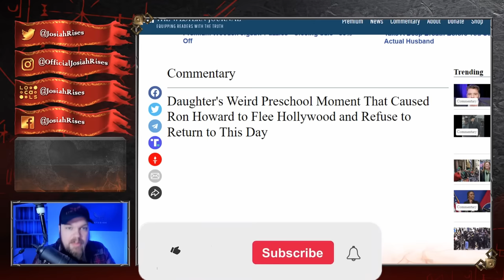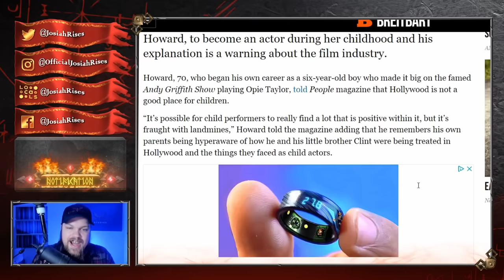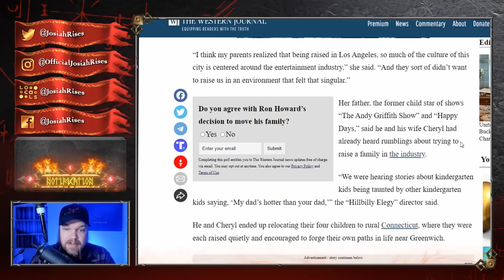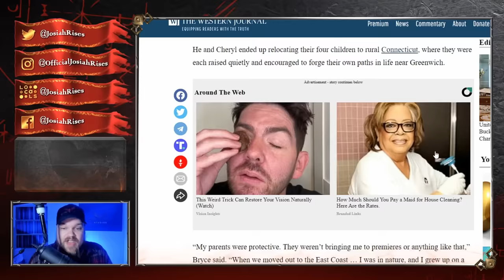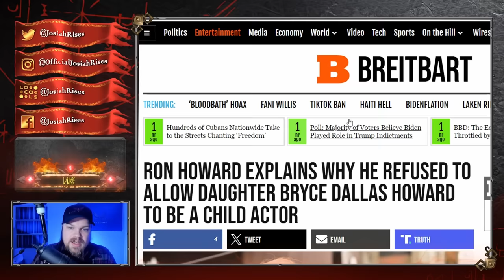Ron Howard FLEES Hollywood After They Came For His DAUGHTER!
❤️Josiah